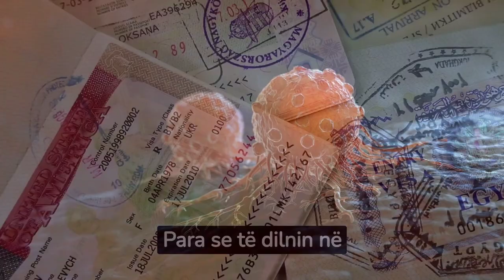Ja sa e dëmshme është të flini pranë telefonit?